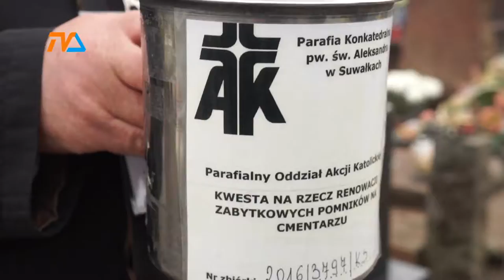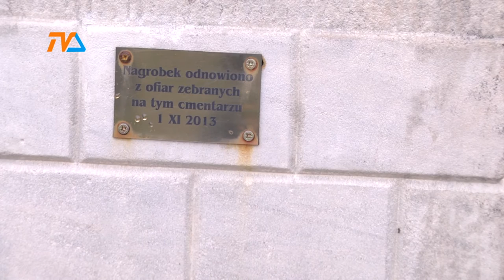Ocalimy od zapomnienia |TVSUWAŁKI